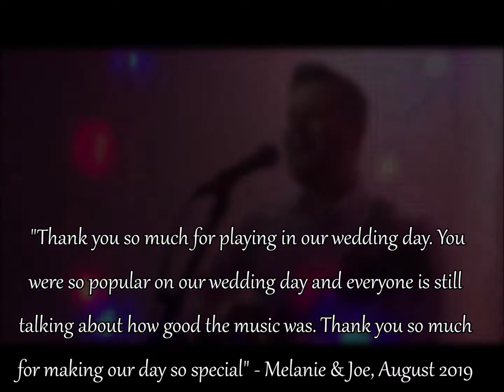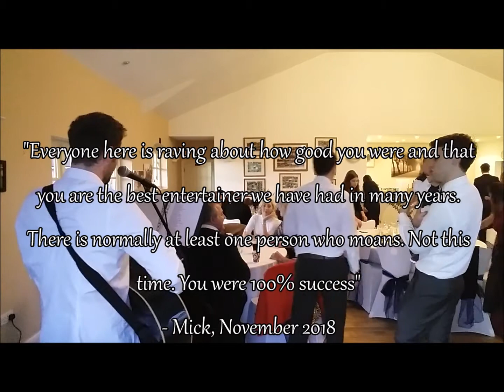Martin John Music - Love songs showreel 2020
Hello! Here is a new showreel of love songs. All recorded live.